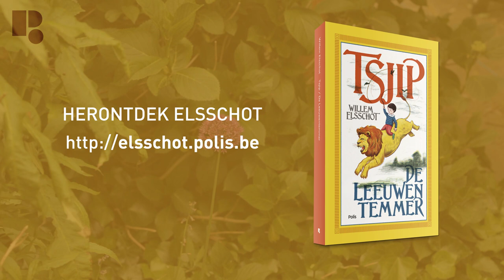Thomas Heerma van Voss over Tsjip/De Leeuwentemmer - Willem Elsschot